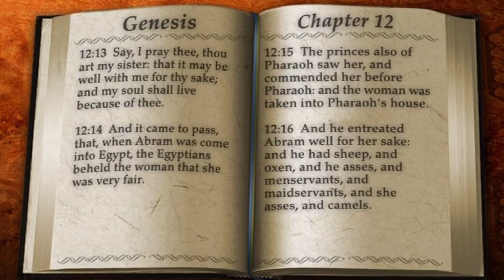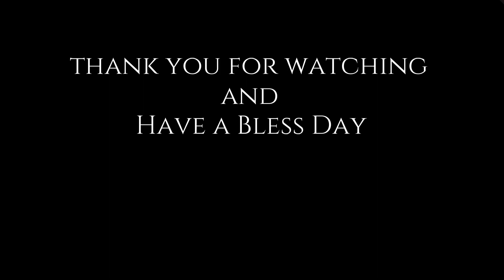Say You Are My Sister